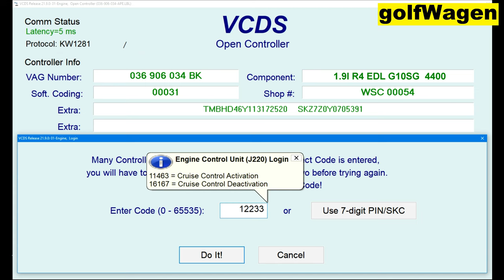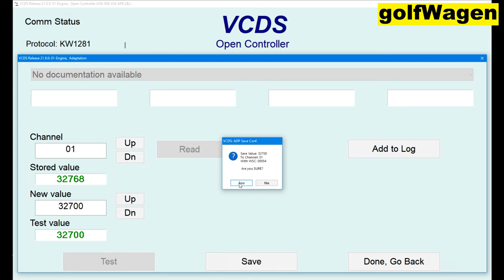VW injected quantity (IQ) adaptation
vw golf 4 1.9TDI etc.